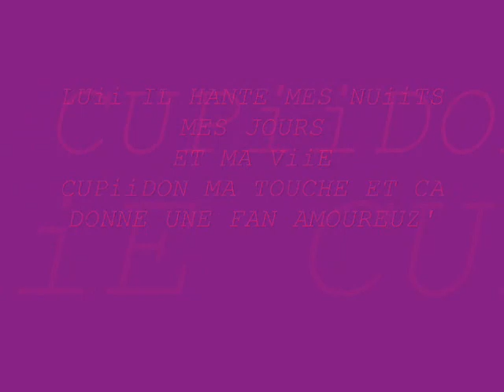Daviid I love U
Daviid seidel et m0i